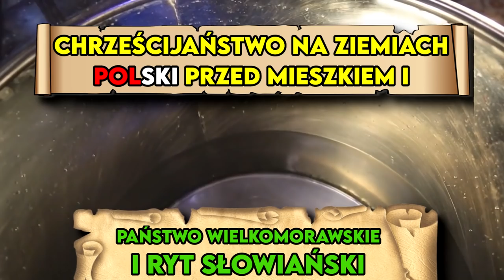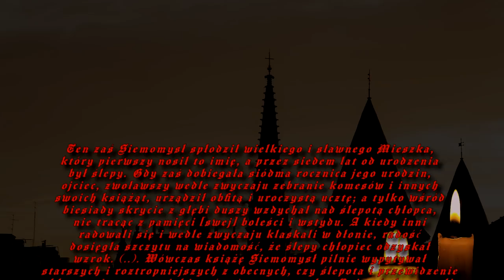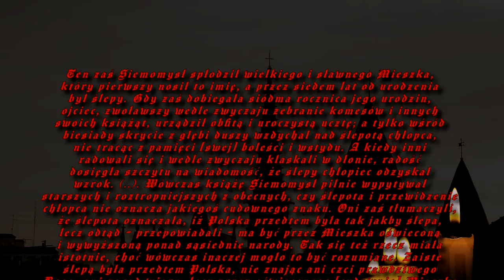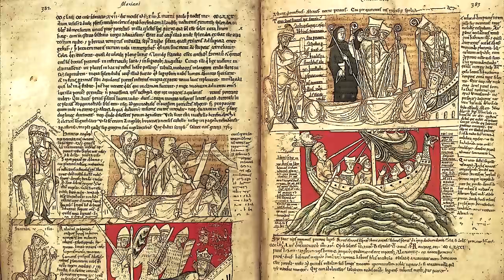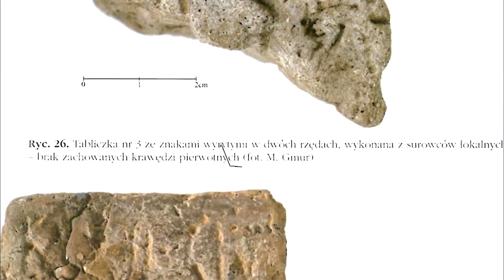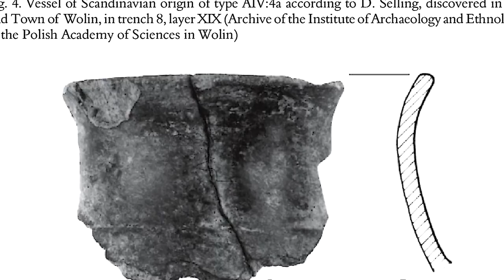Chrześcijaństwo na ziemiach Polski przed Mieszkiem I. Państwo Wielkomorawskie i Ryt Słowiański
Powszechnie zwykło się mówić, że chrzest Polski miał miejsce 12 kwietnia 966 roku, jednak są to tylko dogmaty przyjęte na potrzeby chronologizacji historii Polski. W tym odcinku zadamy i spróbujemy znaleźć odpowiedź na dwa pytania: czy chrzest Mieszka rzeczywiście był równoznaczny z pojawieniem się chrześcijaństwa na terenie terytorium dzisiejszej Polski i czy faktycznie był to pierwszy chrześcijański akcent w naszej historii.

Chcesz tworzyć z nami? Wesprzyj Kanał!

II. Knut II Wielki - wnuk Mieszka I, twórca Imperium Morza Północnego, król Anglii, Danii i Norwegii

CREDITS
Tekst: Kacper Młyńczak (fragm. Aleksander Kocan)
Vlog/Głos: Aleksander Kocan
Montaż: Szymon Słodowy/Aleksander Kocan
Grafika: Szymon Słodowy

BIBLIOGRAFIA

1. P. Urbańczyk "Mieszko I Tajemniczy" - radzimy jednak uważać z tą książką, gdyż wywołała wiele kontrowersji w środowisku naukowym. Zamieszczamy polemikę z autorem :
- D. A. Sikorski - "Mieszko I Tajemniczy i jeszcze bardziej tajemnicza metoda historiograficzna"
- P. Nowak "Civitas Schinesghe w regeście dokumentu Dagome Iudex (na marginesie książki P. Urbańczyka Mieszko I Tajemniczy